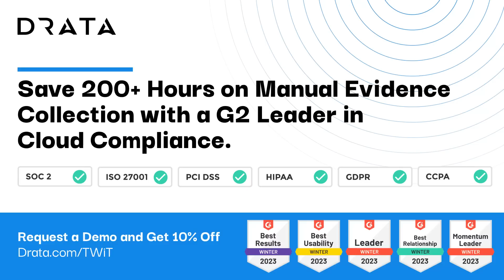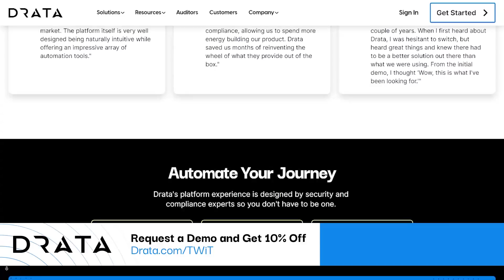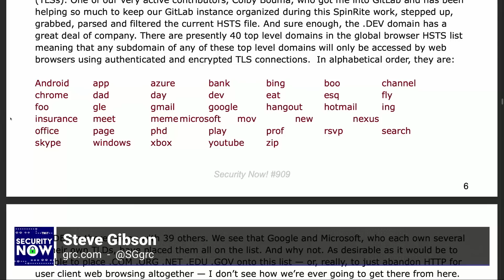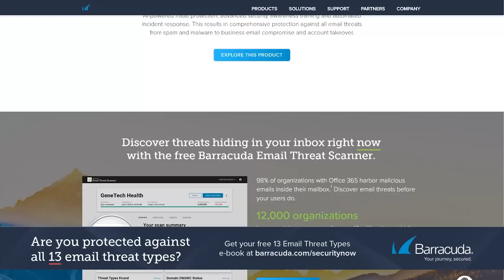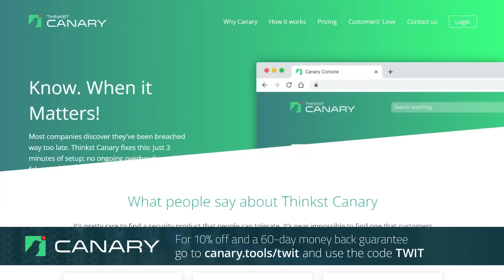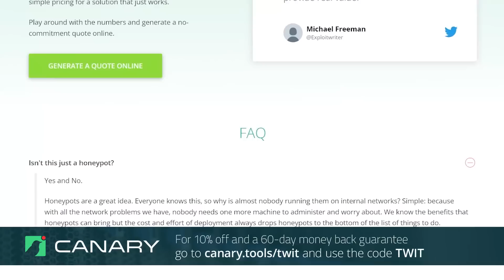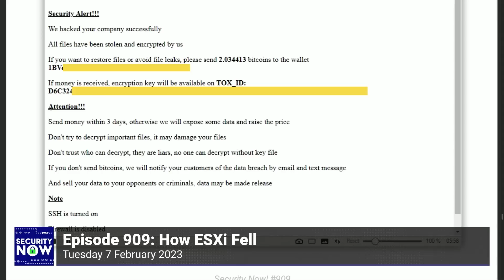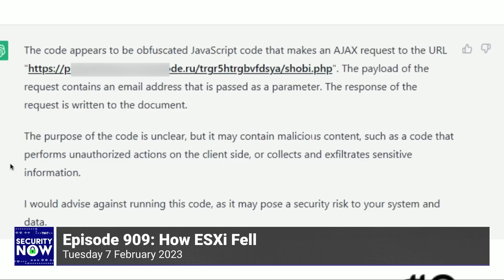How ESXi Fell - EU Internet Surveillance, QNAP returns, .DEV is always HTTPS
• The European Union's Internet Surveillance Proposal.
• 30,000 patient records online?
• .DEV is always HTTPS!
• Google changes Chrome's release strategy.
• Russia shoots the messenger.
• A fool and his Crypto...
• QNAP is back.
• CVSS severity discrepancy.
• Closing the Loop.
• How ESXi Fell.